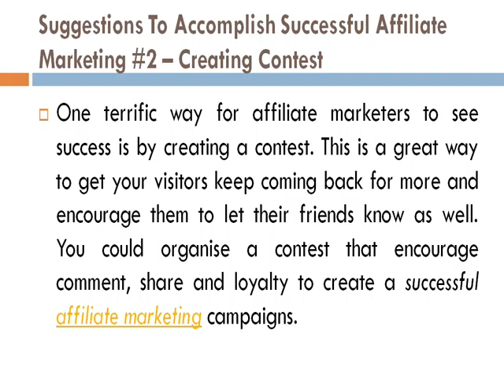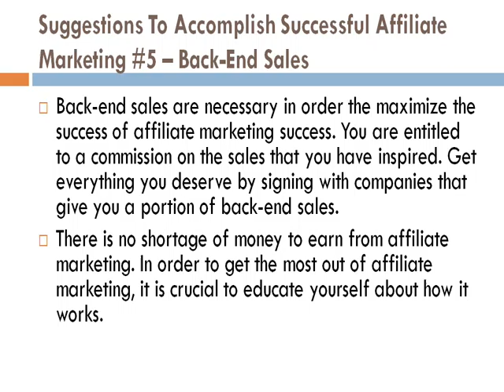5 Suggestions To Accomplish Successful Affiliate Marketing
Affiliate marketing works at such a very respectable online marketing business. Many people have been using affiliate programs as a means of income for quite some time. to learn more tips on internet marketing.